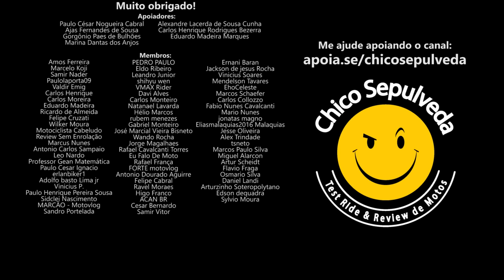Suzuki A Morta-Viva do Brasil (e do mundo)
Black Boots
Calçados com estilo, conforto e segurança